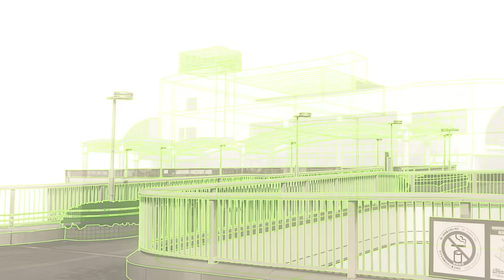ヨルシカ - 準透明少年 (MUSIC VIDEO)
ヨルシカ 準透明少年
Yorushika - Semi-transparent boy

作詞作曲、編曲：n-buna
Vocal：suis
Music Video Directed by 南方研究所

2nd Mini Album 「負け犬にアンコールはいらない」
2018年5月9日(水)発売

収録曲
01 前世
02 負け犬にアンコールはいらない
03 爆弾魔
04 ヒッチコック
05 落下
06 準透明少年
07 ただ君に晴れ
08 冬眠
09 夏、バス停、君を待つ

全9曲収録予定
ホームページ先のリンクにて予約開始！

準透明少年

凛として花は咲いた後でさえも揺るがなくて
今日が来る不安感も奪い取って行く

正午過ぎの校庭で一人の僕は透明人間
誰かに気付いてほしくて歌っている

凛とした君は憧れなんて言葉じゃ足りないようなそんな色が強く付いていて

どんな伝えたい言葉も目に見えないなら透明なんだ
寂しさを埋めるように歌っていた

誰の声だと騒めきだした
人の声すらバックミュージックのようだ
あの日君が歌った歌を歌う

体の何処かで
誰かが叫んでるんだ

長い夜の向こう側で
この心ごと渡したいから
僕を全部、全部、全部透過して

凛として君の心象はいつの日も透明だった
何の色も形も見えない

狂いそうだ 愛の歌も世界平和も目に見えないなら透明なんだ
そんなものはないのと同じだ

駅前の喧騒の中を叫んだ
歌だけがきっとまだ僕を映す手段だ
あの日僕が忘れた夢を歌う

頭のどこかで本当はわかっていたんだ
長い夜の向こう側をこの僕の眼は映さないから
君を全部、全部、全部淘汰して

目が見えないんだ
想像だったんだ
君の色だとか 形だとか

目に見えぬ僕は謂わば準透明だ

今でもあの日を心が覚えているんだ
見えない君の歌だけで

体の何処かで言葉が叫んでるんだ
遠い夜の向こう側でこの心ごと渡したいから